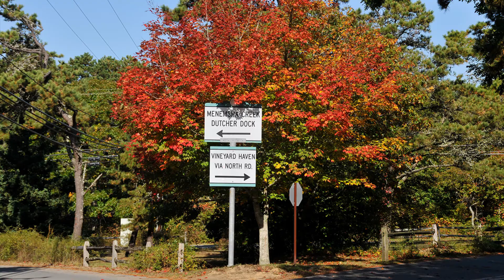Signaling Home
Hear the story behind the original oil painting, Signaling Home, by artist Heather Neill. A personal journey from the easel in my studio...to the island of Martha's Vineyard featuring many of the up island paintings I've done over the last few decades. Signaling Home will be featured in my exhibition opening in August 2020 at The Granary Gallery.